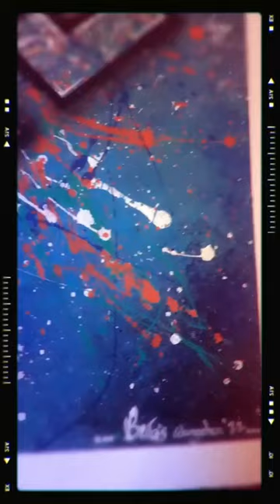“The eternal knot”